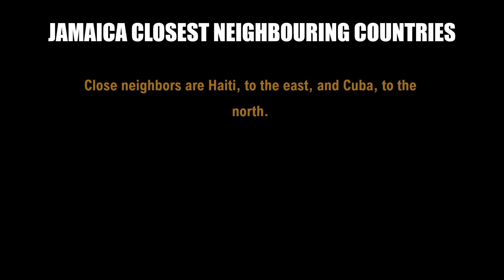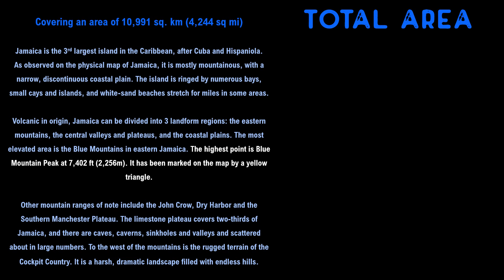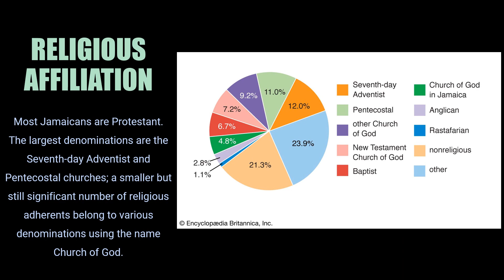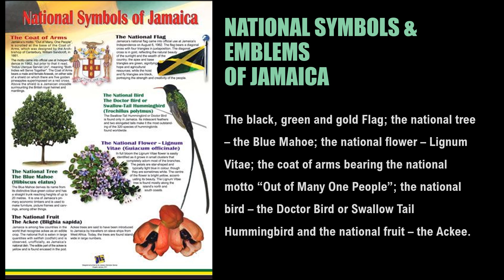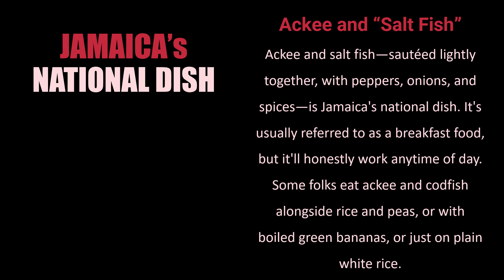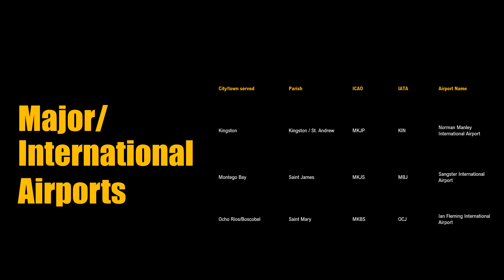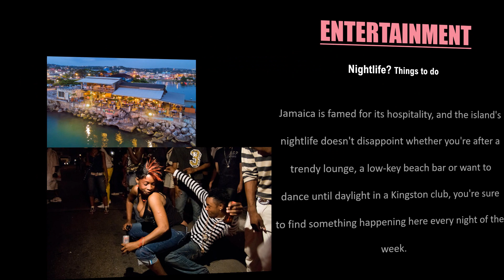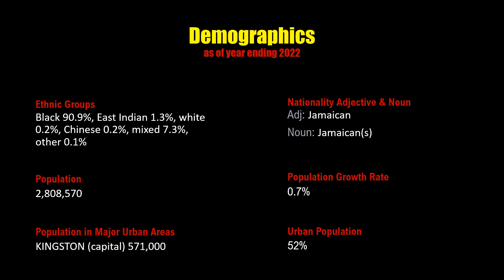Caribbean Island of JAMAICA || Quick Country Facts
Everything you need to know about the caribbean island/ country of Jamaica in less than 14 minutes.

Enjoy a video with no overbearing reading, but with pictures and with the subtle entertaining national rhythymic anthem of each nation in the background.

Video is a transitioned slideshow with words, pictures and audio.